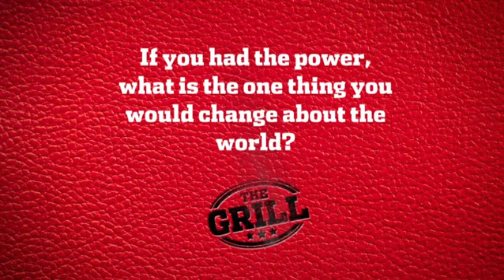The Grill: If players were king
What would the players change in the world - and the AFL - if they were in charge